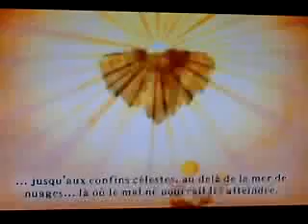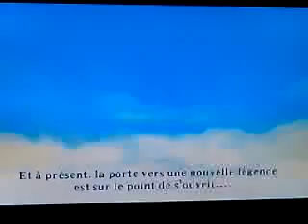The Legend Of Zelda Skyward Sword la legende